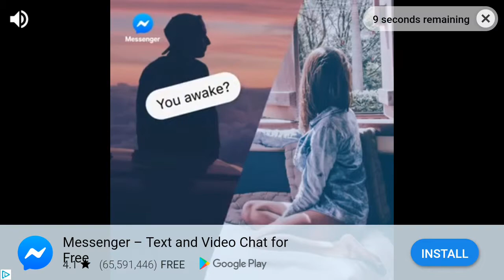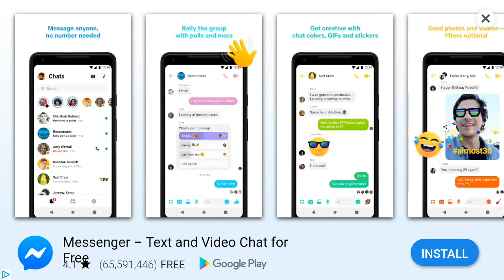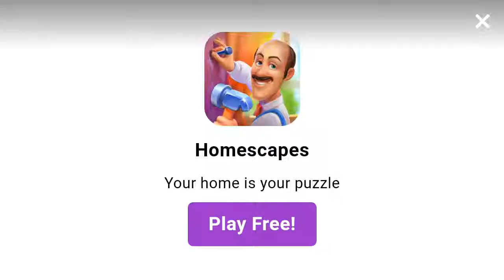Just some raft gameplay